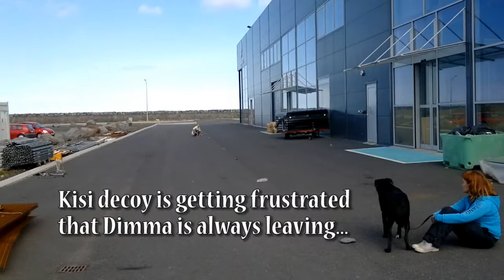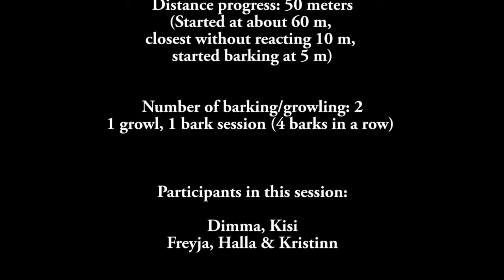BAT session #3 - Behavior Adjustment Training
This is Dimma's 3rd BAT session.

She is mainly aggressive towards female dogs, brachycephalic dogs and Border Collies, and she is insecure with all dogs on first meeting, regardless of sex or type.
The decoy is a male border collie mix, so somewhat a challenge for Dimma. This is the first BAT session where I didn't use any clicker or treats, retreating and petting from me was enough reward.

The main problem in this session was that the decoy got a bit stressed, since he really wanted to play, but Dimma always got closer and then went away again. So the setup was hard for the decoy, maybe better to do a different setup if I use this decoy again.